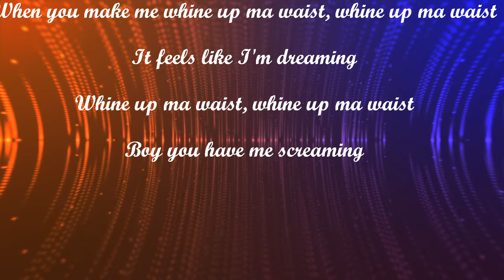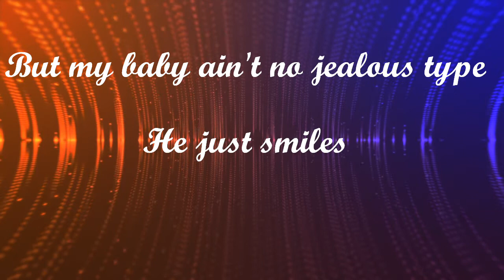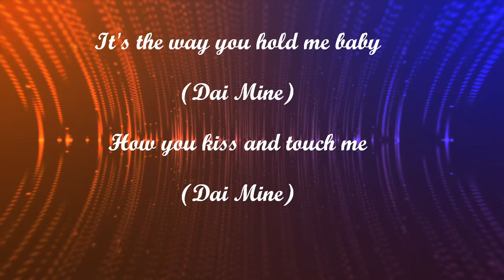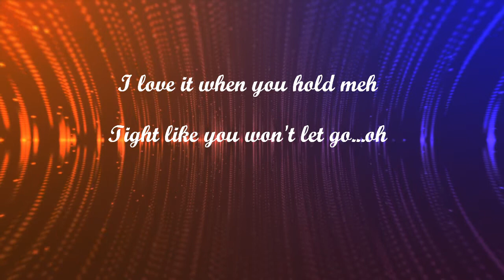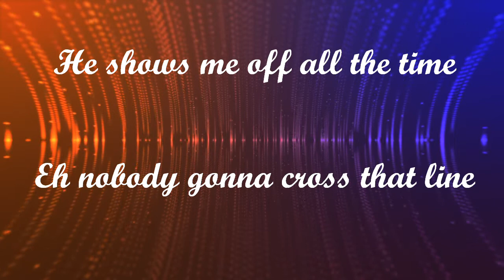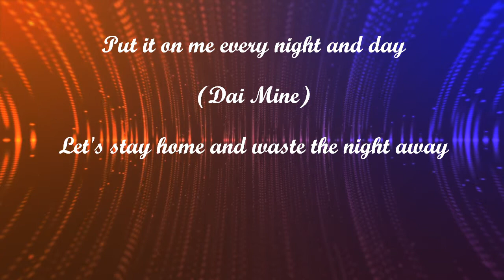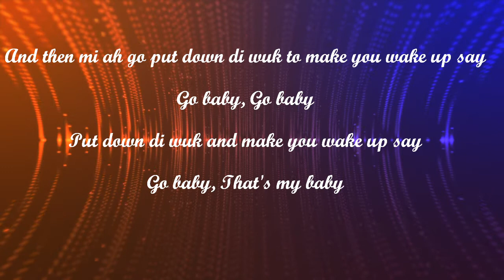Patrice Roberts - Dai Mine Lyrics ( 2021 Soca)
Patrice Roberts- Dai Mine